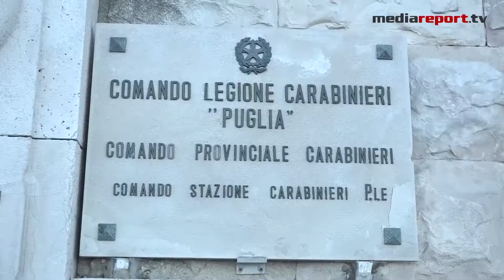Sicurezza, a Bari 30 Carabinieri in più, già operativi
Trenta Carabinieri in piu solo per la citta di bari, hanno appena terminato i corsi, sono giovani e organizzati per un servizio anticrimine.
Le trenta unità in piu previste dal ministro degli Interni Matteo Salvini sono un rafforzameto della presenza dello Stato, richiesto dal Prefetto di Bari Marilisa Magno a seguito degli episodi di crimine che avevano generato molta preoccupazione in città. Ad annunciarlo questa mattina il parlamentare della Lega Rossano Sasso e i consiglieri comunali Michele Picaro e Fabio Romito